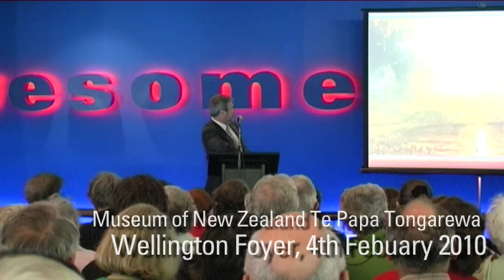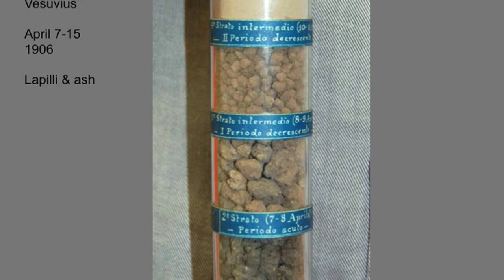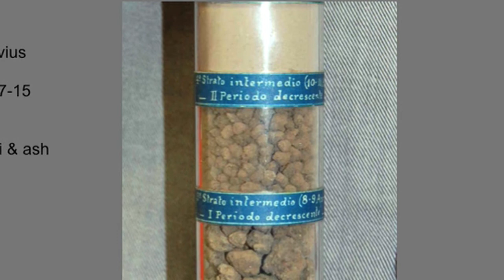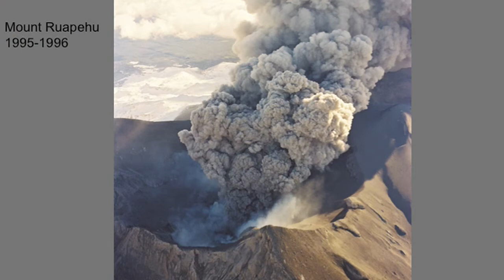Vesuvius A Classic Volcano by Dr Hamish Campbell at Te Papa Part 3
Dr Hamish Campbell gives an illustrative talk about history and geology of Mt. Vesuvius in the Wellington Foyer, Level 2, Te Papa.

This talk was in conjunction with the exhibition A Day in Pompeii.